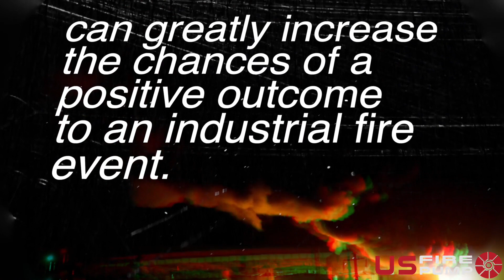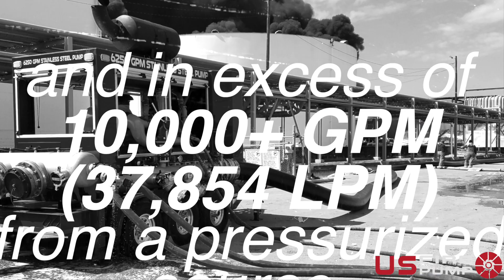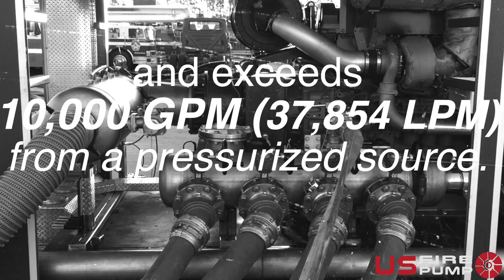US Fire Pump Product Series Eps 3 MOBILE PUMP SYSTEMS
USFirePump Mobile Pump Unit custom built to meet your needs.

Quickly moving firefighting equipment into position can greatly increase the chances of a positive outcome to a fire event. With performance up to 6,250 GPM from draft and in excess of 10,000 GPM from a pressurized source, our Mobile Pump Units provide that instant mobility and high water flow.